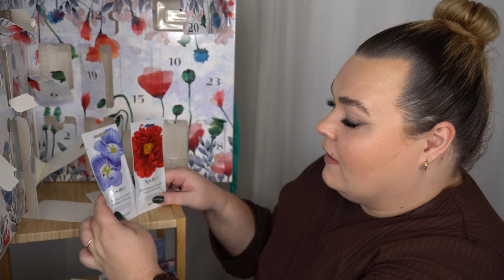ÖPPNAR APOLIVA ADVENTSKALENDER 2022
♥ Produkter jag nämnt i videon (alla länkar är Reklamlänkar):
Apoliva adventskalender 2022